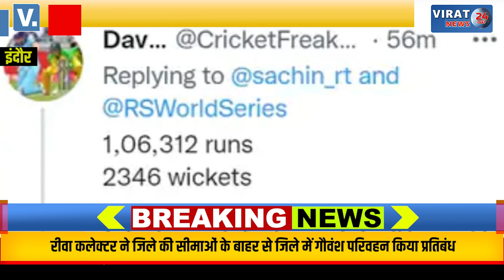इंदौर- होलकर स्टेडियम में 17 से 19 सितंबर तक खेले जाएंगे पांच मैच; क्रिकेट दिग्गजों का लगेगा जमावड़ा